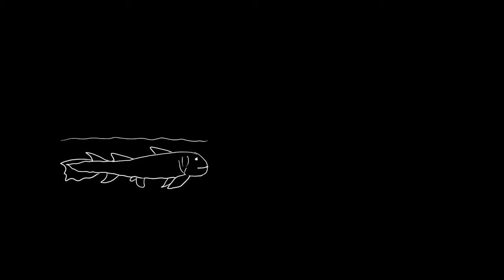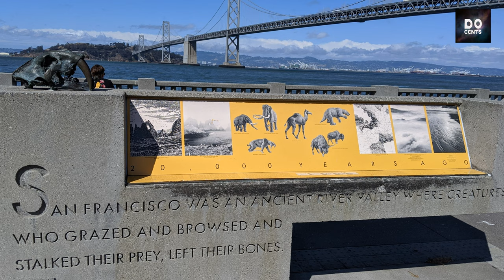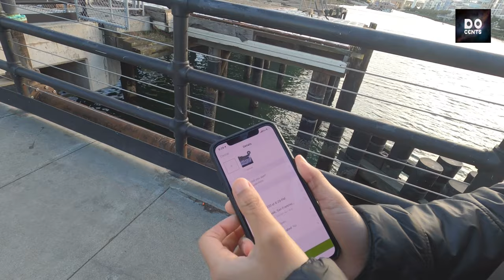Podcast #17 - Sixth Extinction (The Beginning) | खूंखार जानवर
In this episode, we discuss the beginning of the sixth mass extinction that is underway and the role of homo sapiens in causing it.

Book Recommendations:
The Sixth Extinction: An Unnatural History

(What the world looks like when humans stay home)

If you liked this episode and want to see more, you can find all other episodes in a neatly arranged YouTube playlist

The latest episode will automatically appear on top of the playlist. You can bookmark and directly open the playlist by going to docents.org

We also want to invite your family and friends. Please tell them about Docents if you think they might enjoy our discussions. You should start the conversation by telling them something interesting you learnt and then share your favorite episode or clip with them 😊😊

You can all watch these episodes together on a Big TV as all videos are in Ultra HD 4K resolution and high quality audio.

Who are we? Why are we doing this?
This project began with a leap of faith on leap day 2020.